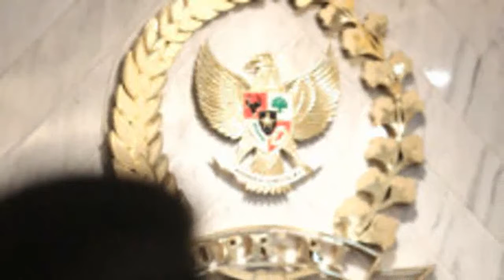Ngeri! Akhirnya Mbah Moen Sendiri Angkat Bicara Soal Puisi Fadli Zon | INFOTAINMENT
Ngeri Akhirnya Mbah Moen Sendiri Angkat Bicara Soal Puisi Fadli Zon

Kumpulan Berita tentang Trending topik,Kejadian aneh serta tak ketinggalan Aneh tapi nyata  yang paling menarik dan berita tentang sisi lain dunia

dan berita politik, berita ekonomi dan lainnya